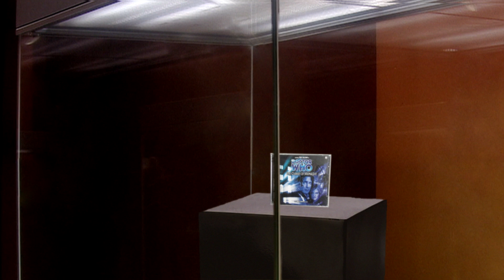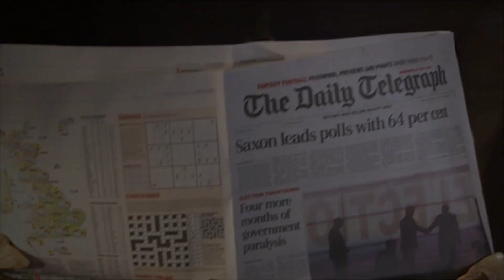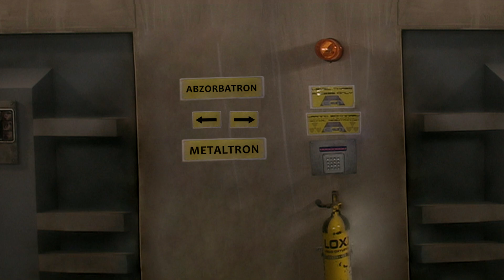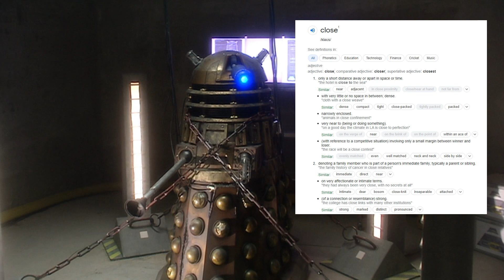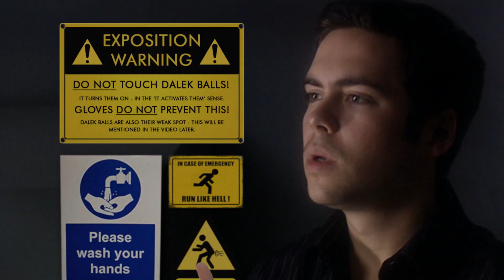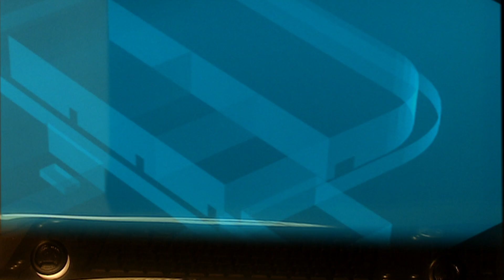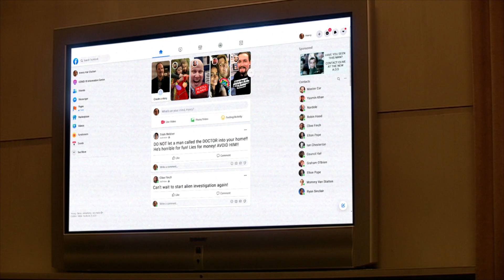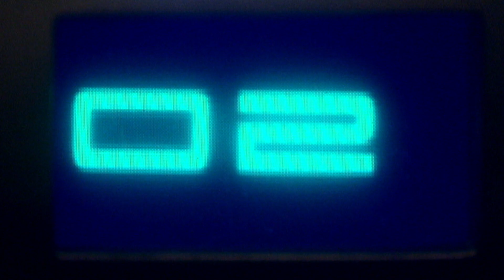[DWPoop] Dalek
The Doctor and Rose land underground in Cardiff, only to discover a sinister collection of Doctor Who merchandise...
Written and edited by George Wilson
Written by Jericho Buckel
Special thanks to Emily Cook's Doctor Who: Lockdown! for inspiring this project.
Doctor Who Poop Theme composed by Ioan Morris